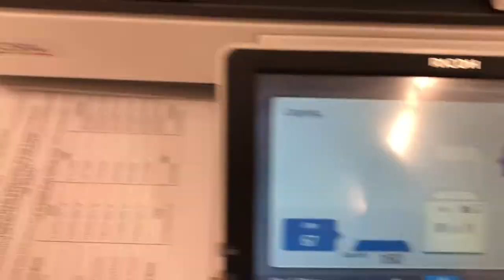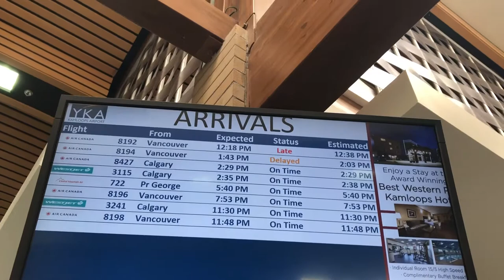Vlogmas #2 NUTCRACKER PART 1!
Come along with Miss.Krista and Miss.Jadyn as they prepare for the Nutcracker auditions!